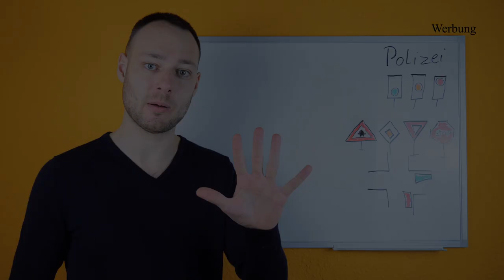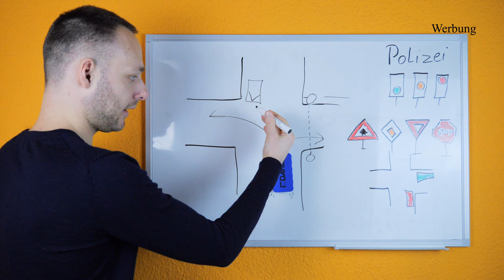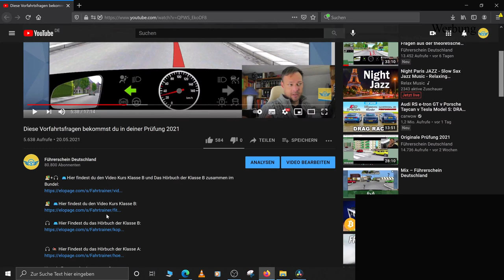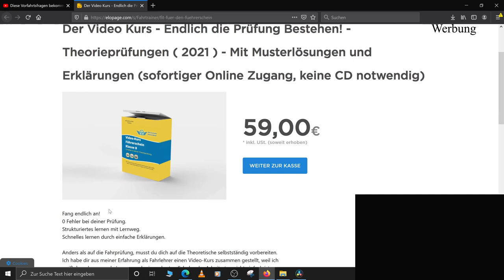Führerschein Lernhilfe Video Kurs Klasse: B